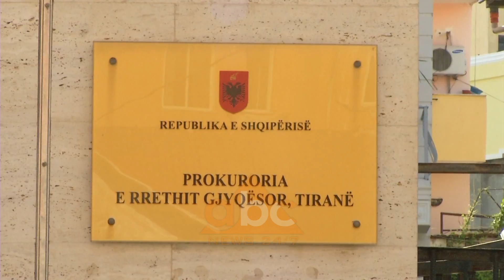PD: Pergjimet faktojne deputetin e PS si pjesetar i bandes “Shullazi” | ABC News Albania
Pas denoncimit të një dite më parë, që akuzon deputetin socialist në Shijak Jurgis Çyrbja, si anëtar i banës së Emiljano Shullazit, demokratët kërkojnë reagimin e organit të akuzës por edhe atij që Çyrbes i dha karrigen e deputetit në parlamentin Shqiptar.

Ervin Salianji, deputet i PD: “Është e papranueshme sesi nga Prokuroria nuk ka asnjë reagim për komunikimet e përgjuara në mënyrë të ligjshme prej saj, ku deputeti i Edi Ramës ka komunikuar të paktën dy herë në telefon me Gilmano Danin, krahun e djathtë të Emiljano Shullazit për çeshtjen e hotel Vollgës. Kjo pronë është rregjistruar në pronësi të Emiljano Shullazit nga Jurgis Çyrbja, por ndryshe nga Shullazi që është në burg, Çyrbja është në parlament nën mbrojtjen e Edi Ramës. Edi Rama, njësoj si prokuroria që ka në varësi, hesht prej 24 orësh”.

Arsye e ksaj heshtje për Salianjin është e njëjta që shtyu kryeministrin të mbrojë ata me të cilët zbaton planin e asaj që demokratët quajnë “bashkëqeverisje me krimin”.

“Kështu po mbron Rama: Saimir Tahirin, Fatmir Xhafën, Vangjush Dakon, Qazim Sejdinin, Damian Gjiknurin, Mark Frrokun, Arben Ndokën, Armando Prengën dhe çdo lidhje të krimit brenda dhe jashtë parlamentit”.

Nëse prokuroria nuk do të ishte kukull e qeverisë, ajo do të zbatonte ligjin duke çuar në Kuvend kërkesën për arrestimin e deputetit Çyrbja, përfundon Salianji./abcnews.al